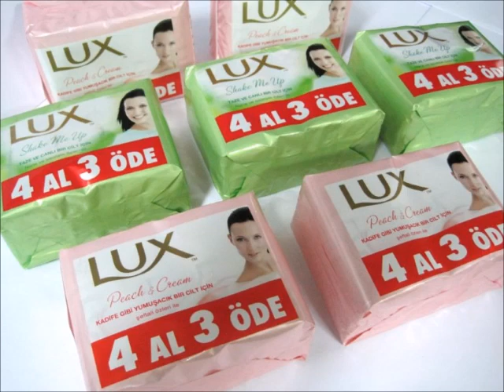Dove Soap Bars Bundling & Over-wrapping Machinery ماكينات سلفنه و تغليف الصابون